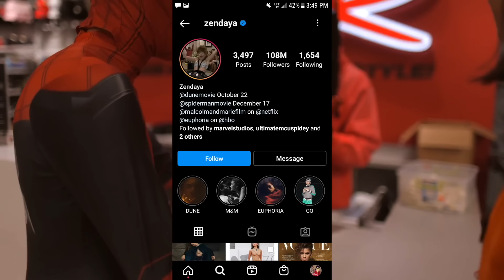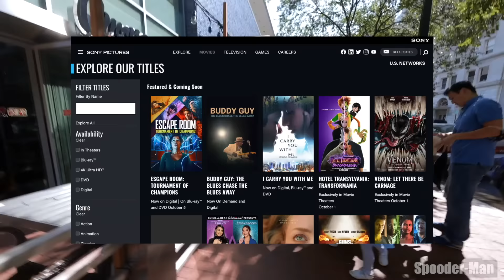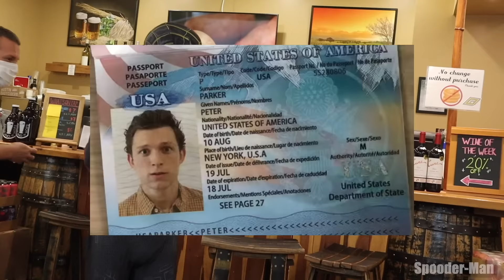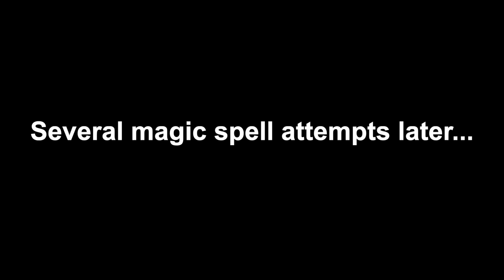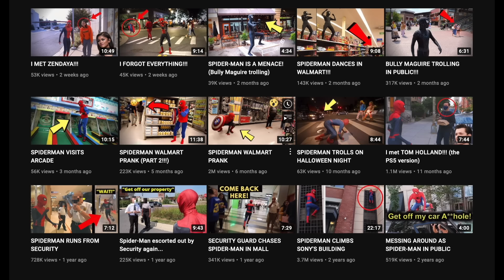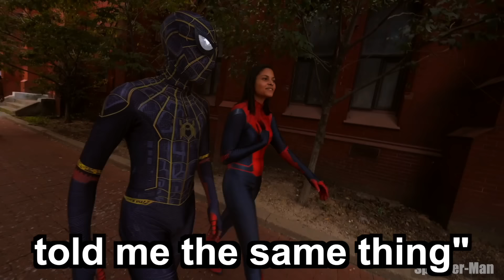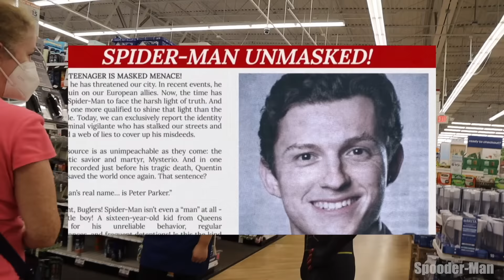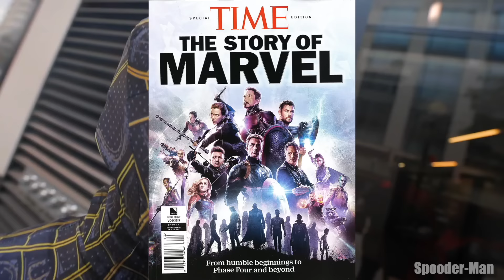Spooder-Man: No Way Home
Hom Tolland (WANTED for leaking the No Way Home trailer) asks Doctor Strange to make the world forget his secret identity.

In this parody compilation film, Spooder-Man alters his reality multiple times.